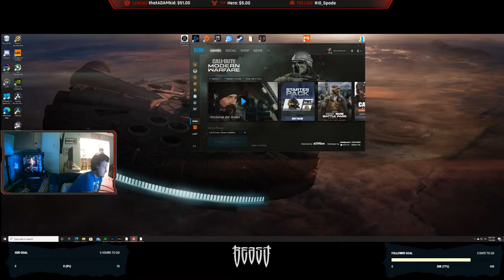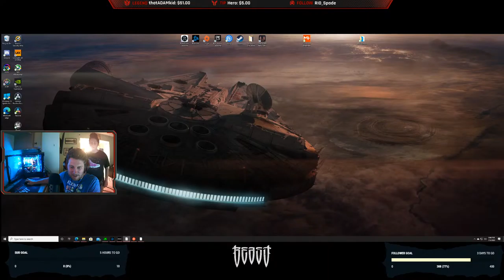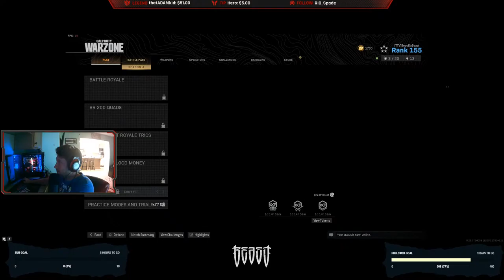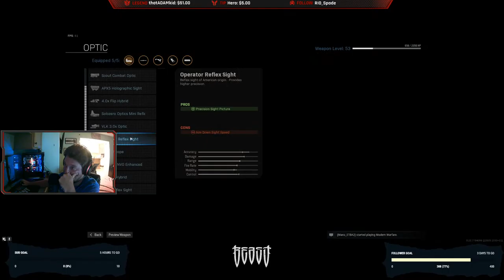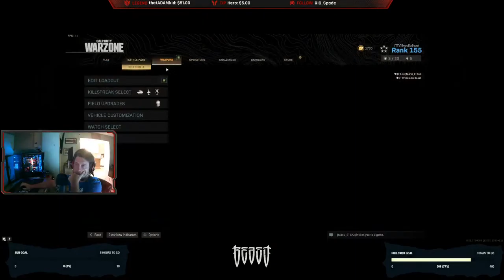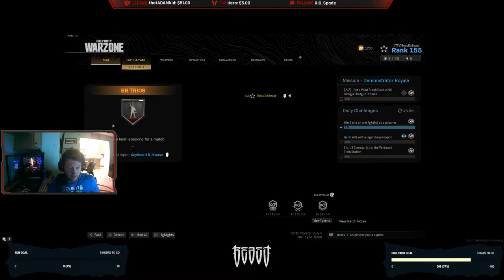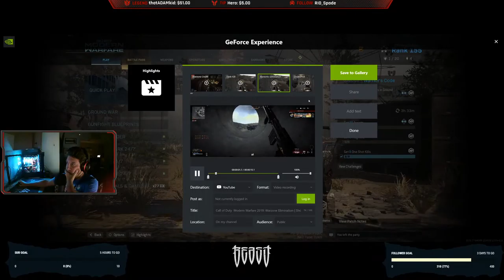Beasting Out in COD! high kills only!!:)